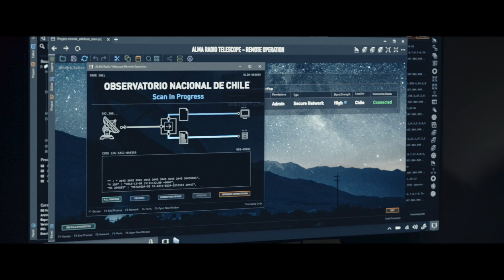Moonfall - Official Trailer | Rent Now On Prime Video Store | Halle Berry, Patrick Wilson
Amazon presents,
Moonfall Official Trailer
Directed by: Roland Emmerich
Starring: Halle Berry, Patrick Wilson, John Bradley

About:
A mysterious force knocks the moon from its orbit around Earth and sends it hurtling on a collision course with life as we know it.

►About Prime Video Store:
Movie rentals on Prime Video Store: Now rent latest popular movies in English, Hindi, Tamil, Telugu, Malayalam and Kannada, from India and around the world.